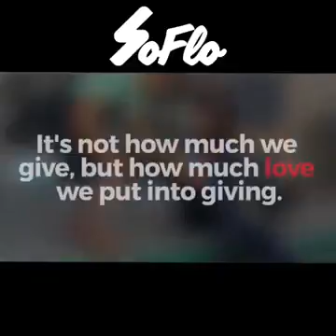Wings of a Dove(197)